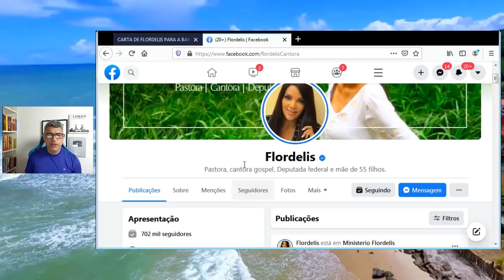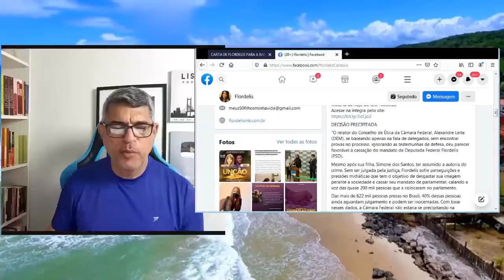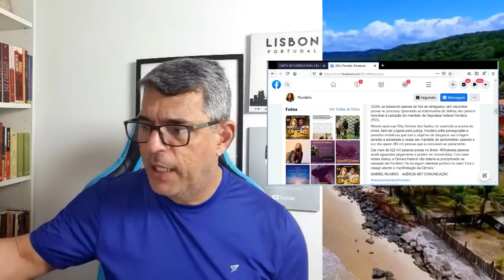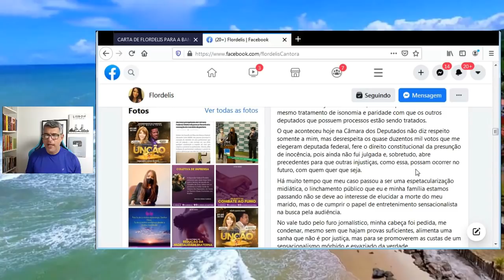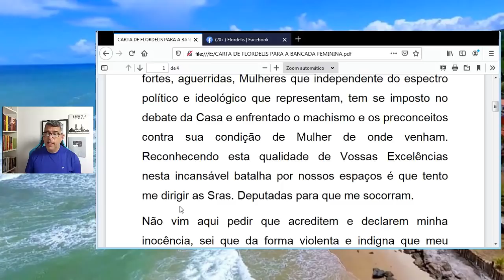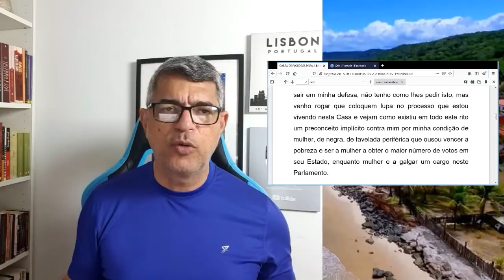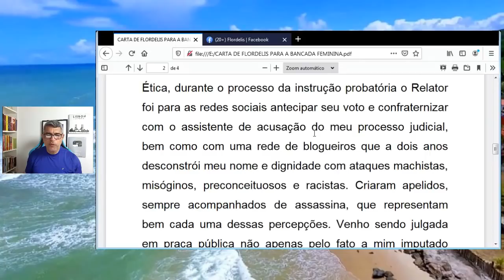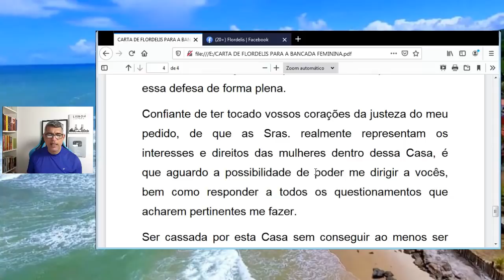FLORDELIS APELA para colegas, nos DETONA e tenta DESMORALIZAR a Justiça, o MP-RJ e até o Congresso.